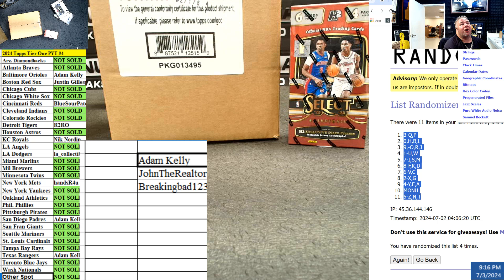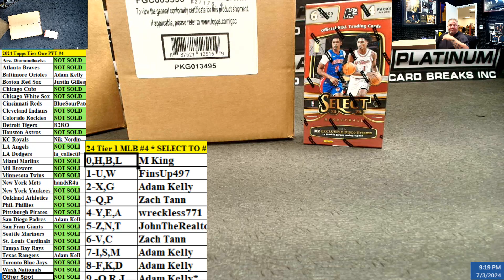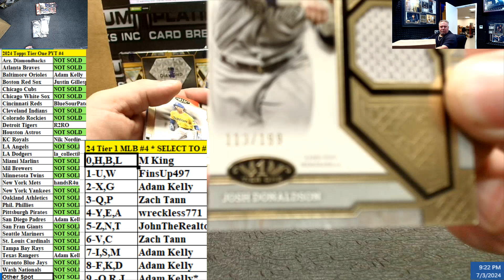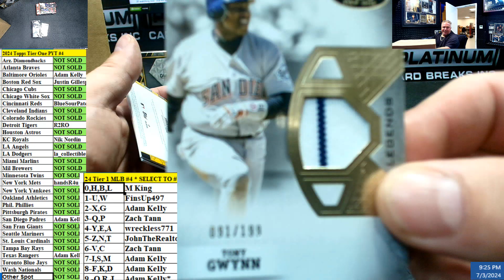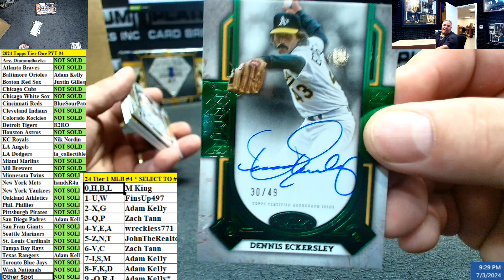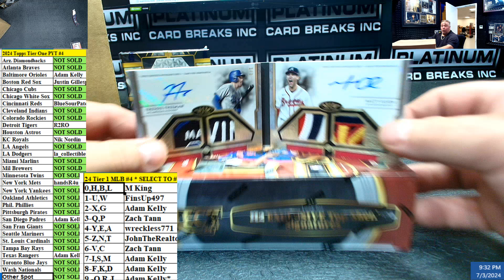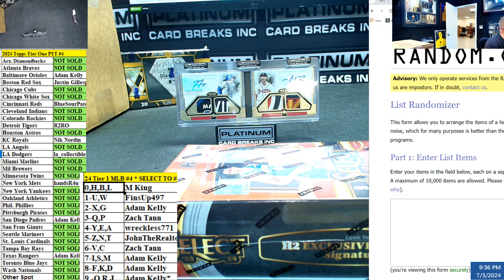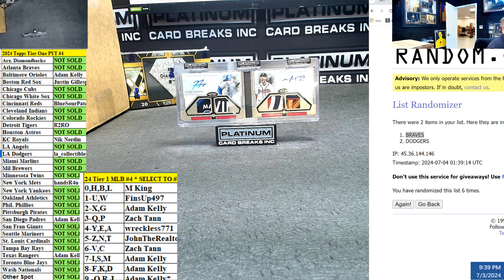2024 Topps Tier One PYT #4